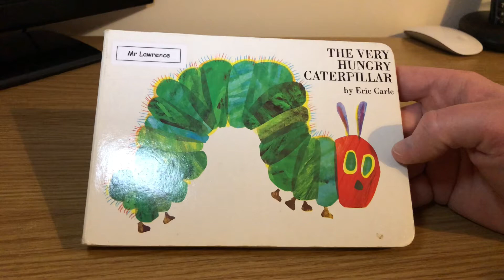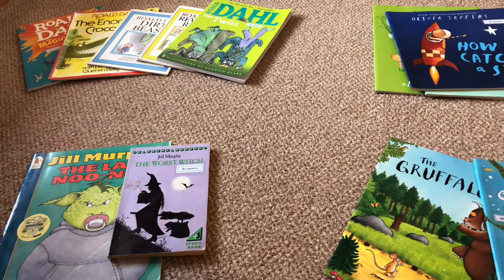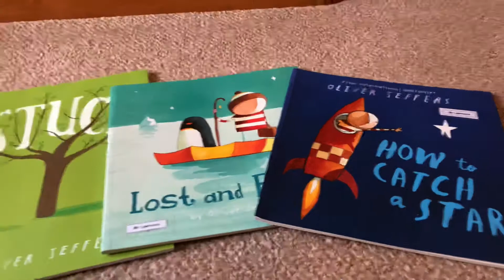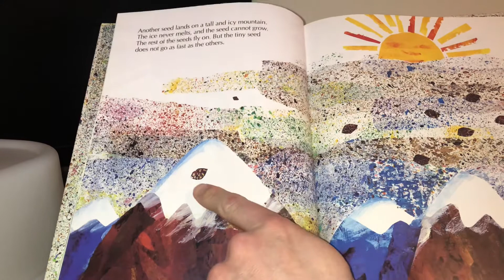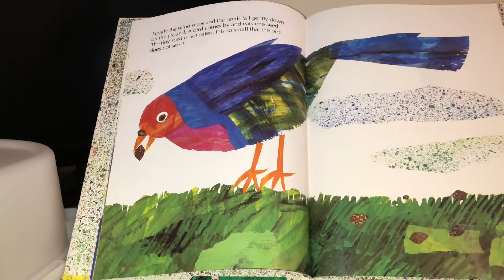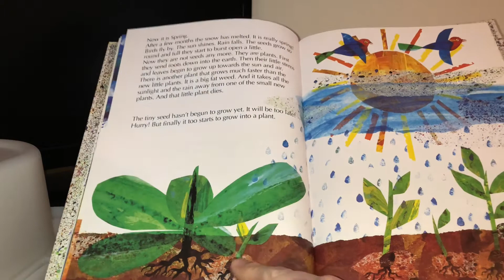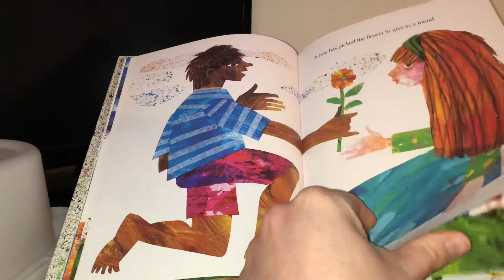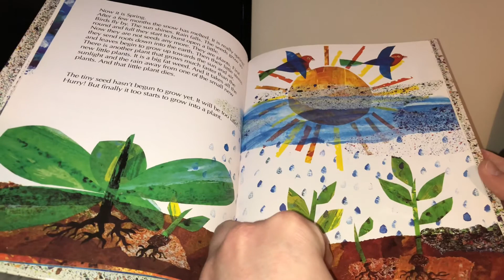Day 37 | Video 2 | Authors | 04.03.21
Have you got books that are written by the same author?